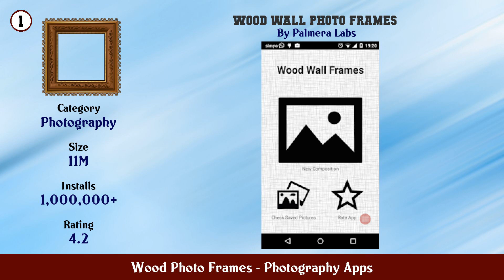Top 10 Wood Photo Frames Android Apps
In this video we have listed Top Wood Photo Frames Android Apps. This video is for information and reference purpose only.